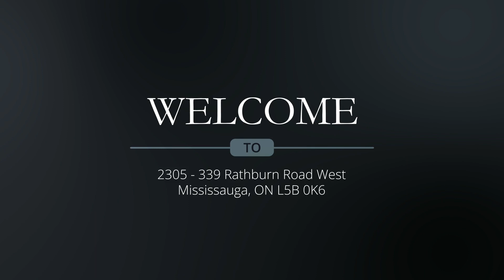For Sale - 2305 - 339 Rathburn Road West, Mississauga, ON L5B 0K6